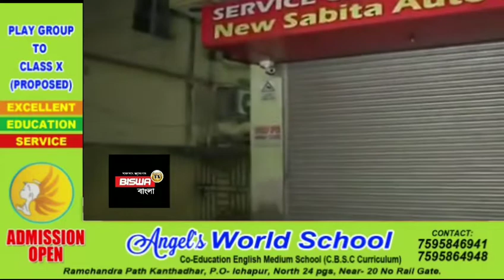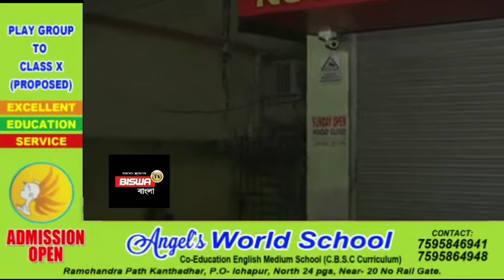পুলিশি তৎপরতায় পানিহাটিতে তৃণমূল কাউন্সিলর খুনে শুটার গ্রেফতার